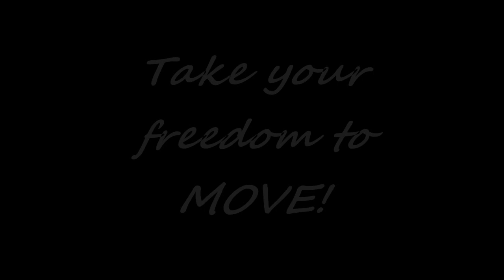Parkour Trailer! Haus der Jugend Eichstätt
Ein kleiner Trailer unserer derzeitigen Parkourgruppe.
Einfach vorbeikommen vom Anfänger bis zum Profi ist jeder willkommen.
Jeden Dienstag von 17:00 Uhr - 19:00 Uhr.